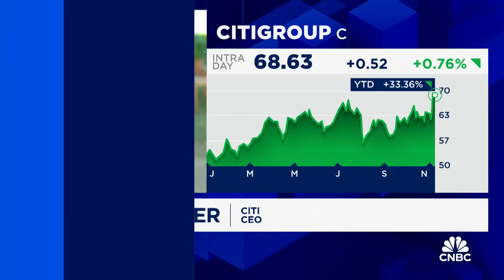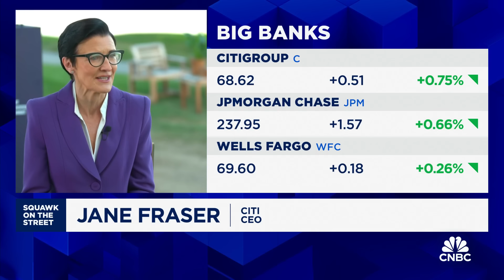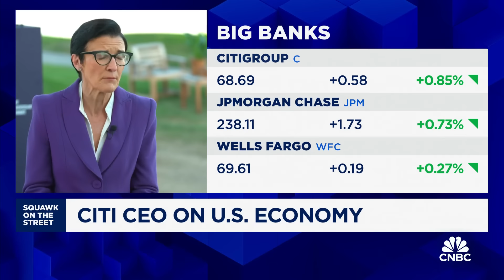Citi CEO Jane Fraser: Trump election will broadly be pro-growth and beneficial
Jane Fraser, Citi CEO, joins 'Squawk on the Street' to discuss Citi's recent stock performance, the outlook for Citi's business, and much, much more.